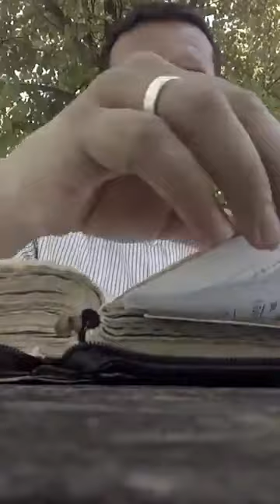Riflessione Biblica: SAREMO ODIATI DA TUTTI PER CAUSA DEL SUO NOME parte 1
ALLELUIA A CRISTO TUTTA LA GLORIA